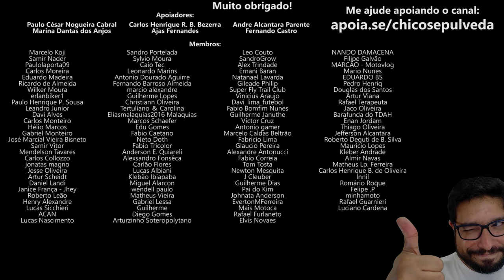Triumph Scrambler 400X e Speed 400 e o Pobre Premium Plus de coração partido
🔹Seja membro deste canal:
🔹Faça uma doação em Bitcoin ou Ethereum:
BTC: bc1ql5esj3ctne5gv9mqg54j4gsns280fpu3jfxqjm
ETH: 0x16be8dc1D7f74c1CB2AA2e02089EA5f5fd168bc3